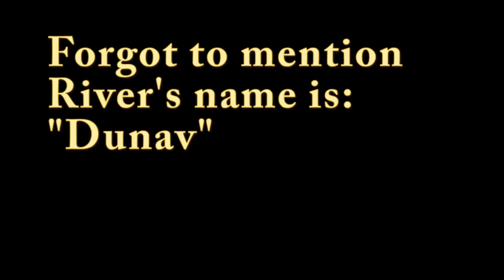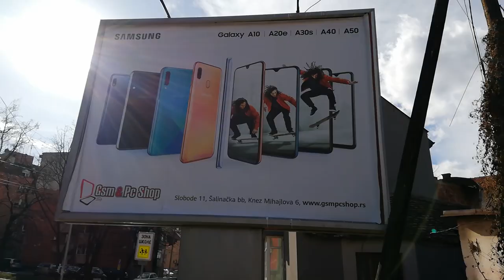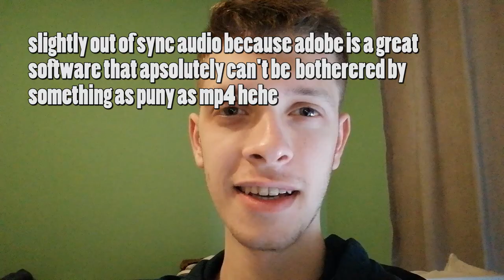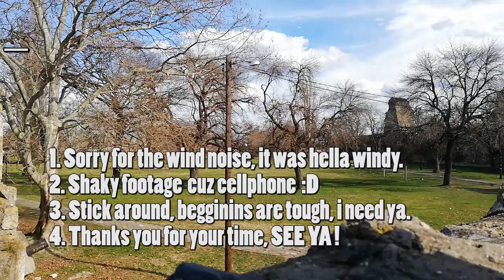It All Begins Here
Hello and welcome! As happy as i am to finally start doing what i truly want, i must admit while editing the video i noticed a lot of issues. Most of them can be easily fixed with some "actual gear" that isn't just a cellphone. I have a lot to learn, a lot to tell, a lot to receive and a lot to give. This has yet to become the masterpiece that i envisioned and the masterpiece you deserve. Thank you all for the time you took and let's try to connect in an actual conversation on social media. I welcome all criticism and can't wait to answer all of your questions. At the end of the video is a little bonus ;) I'll try adding those in every single video so keep an eye out.